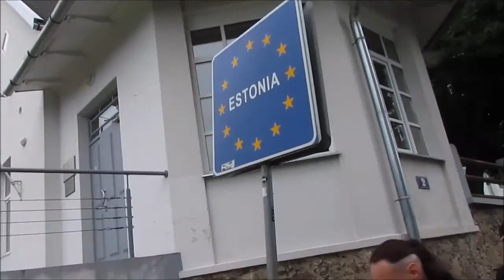Funny border crossing VALKA Latvia VALGA Estonia